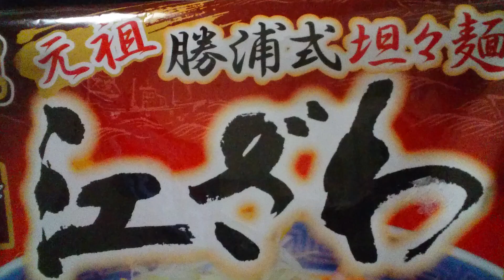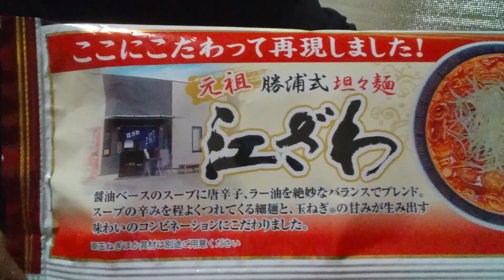【千葉県ご当地ラーメン🍜】元祖勝浦式担々麺【江ざわ】おやじが初めて食べた❗二人前鍋ラーメン🍜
これ❗旨い❗